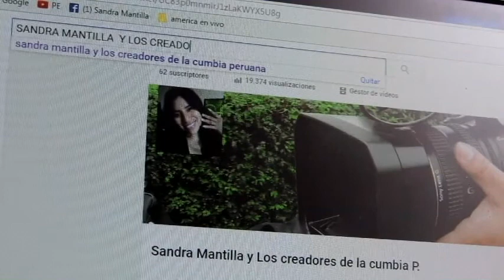Los clásicos de la cumbia peruana en los dedos del Maestro Jorge Chavez Malaver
Caminito serrano y Elsa , en la interpretación de Don Chavez Malaver , uno de los mejores guitarristas peruanos en el genero tropical / cumbia peruana .

LA CUMBIA, SABROSA, ALEGRE - SANDRA MANTILLA PRODUCTORA
En aquella ocasión compartiendo con el gran compositor Jorge Chavez Malaver

Sandra Mantilla
audiovisuales